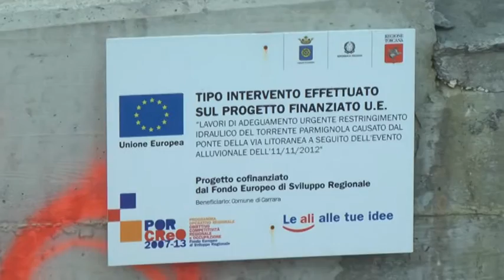Sopralluogo sul torrente Parmignola /2 05-11-2015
Oltre a Giampedrone stamani sul torrente Parmignola erano presenti rappresentanti delle opposizioni in consiglio regionale, Juri Michelucci del PD e Francesco Battistini del M5S.